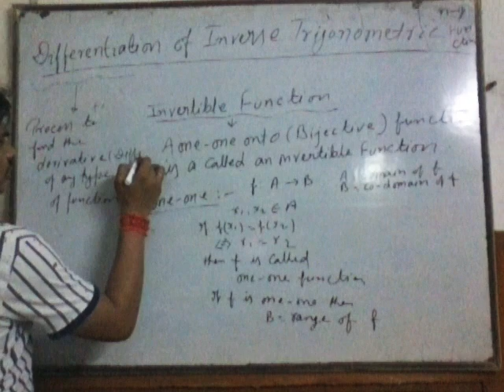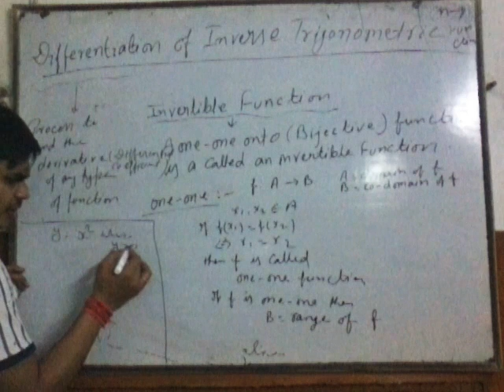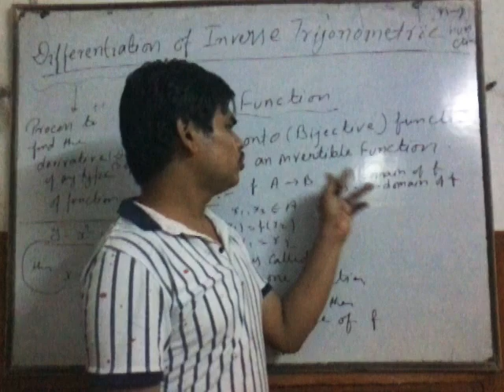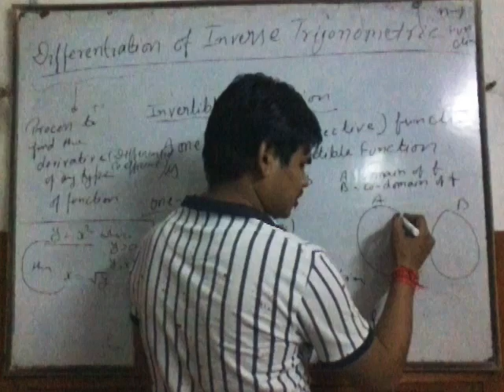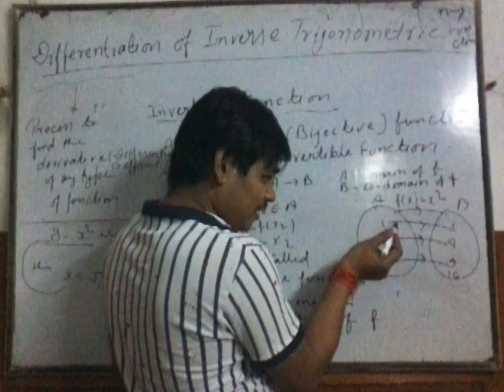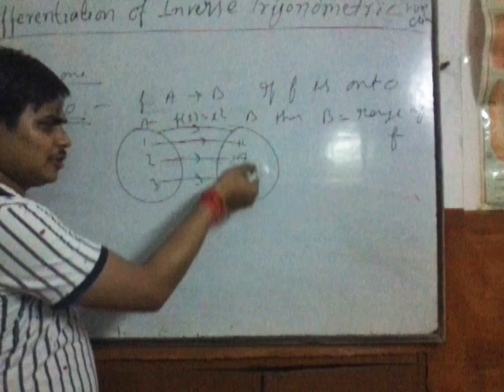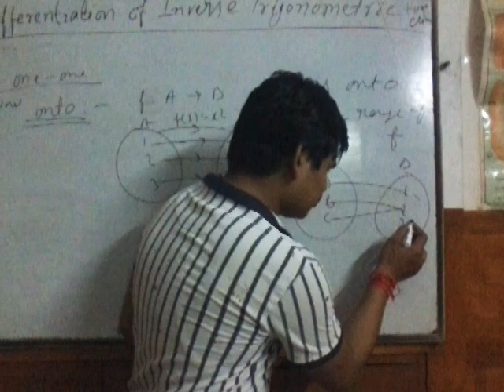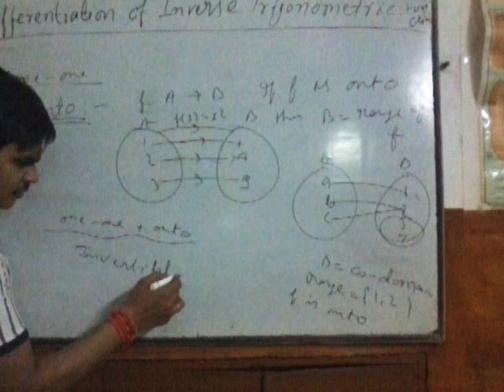Differentiation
D.c of inverse trigonometric function